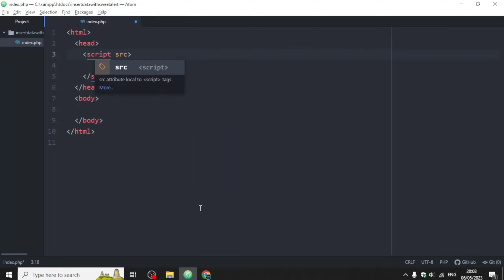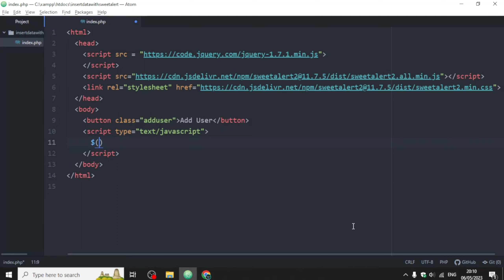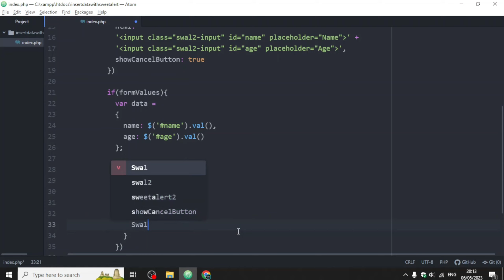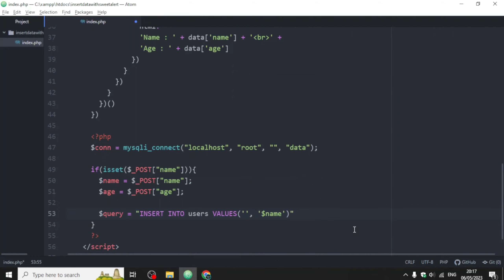Insert Data Using PHP jQuery AJAX With Sweet Alert Popup Modal & Alert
Insert Form Data To MySQL Database Using PHP jQuery AJAX With Sweet Alert Popup Modal & Alert | How To Use Sweet Alert In HTML & PHP

In this tutorial video, you will learn how to use PHP, jQuery, and AJAX to insert data into MySQL database without having to reload the page. You'll also learn how to use the Sweet Alert plugin to create stylish and customizable modals and alerts for a better user experience.

1. Summer Madness by Roa
2.  All We Have Is Now by Luke Bergs